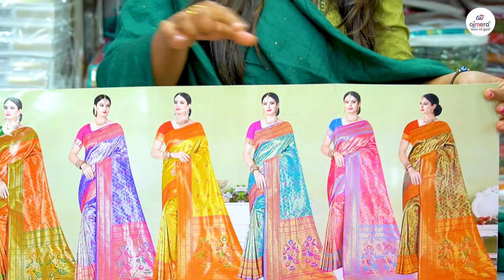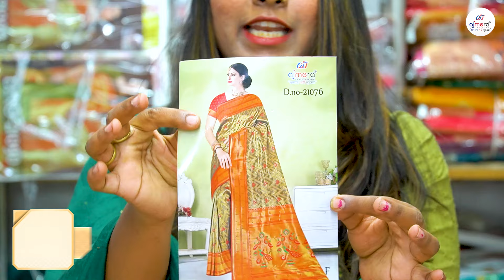कांजीवरम साड्यांचे शानदार कलेक्शन, महाराष्ट्रामध्ये खूप विकल्या जातील या साड्या, Kanjivaram Saree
G-1, Ground Floor, Surana 101,

kanjipuram saree kuthe milel
kanjipuram saree silk saree
kanjipuram saree manufacturer
kanjipuram saree wholesale market
kanjipuram saree wholesale market pune
kanjipuram saree wholesale market mumbai
kanjipuram saree wholesale market nashik
kanjipuram saree wholesale market thane
kanjipuram saree wholesale market nandurbar
kanjipuram saree wholesale market akola
kanjipuram saree che manufacturer kashya prakare banu shakatat
kanjipuram saree market
kanjipuram saree wholesale bhavat kuthe milel
kanjipuram saree manufacturer kon aahe
how to start business
how to start business in marathi
marathi lokansathi navin business
kami shiklelya lokan sathi business
kami paise layun kara ha business
business kasa karava
konata business karava
ghari basun konata business karu shaktat
kami paise layun karta yenara business
swatacha business kasa start karava
business chi shuruvat kashi karavi
jyast chalanara business konata aahe
kanichipuram saree che prakar
maharastra madhye konata business start karava
how to grow business
how to grow business in marathi
marathi lok konata business karatat
kanichipuaram saree kuthe jyast ghatli jate
kanchipuram silk sarees manufacturers and wholesalers
kanchipuram silk sarees direct from weavers
kanchipuram handloom silk sarees
kanchipuram pattu manufacturer
kanchipuram pure silk sarees market
kanchipuram wholesale silk sarees market
Kanchipuram Lakshaya silks Bridal pure silk sarees
kanchipuram cotton sarees wholesale
kanchipuram silk sarees wholesalers
kanchipuram silk sarees online shopping
kanchipuram pattu sarees latest designs
maharashtra famous market
maharashtra wholesale market
Saree wholesale market in (BHIWANDI)
ROYAL TEXTILE MARKET
manish market mumbai
manish market wholesale market
mumbai ulhasnagar wholesale market
ulhasnagar 5 number market
aurangabad maharashtra wholesale market
jalgaon maharashtra wholesale market
maharashtra wholesale kapda market
Cheap Wholesale Market Location
Top 6 wholesale market in india
Cheap & best wholesale price ever
wholesale business
basic steps you need to take before starting wholesale business
how to start business online
wholesaler in kalyan, mumbai, Maharastra
store wholesaler in kalyan
chota business
Kanchipuram Silk Sarees
Mumbai’s Cheapest Wholesale Market
maharashtra famous wholesale market
भिवंडी साड़ी मार्केट ₹65 मे
होलसेल मार्केट ला खरेदी करण्यापूर्वी हे लक्षात ठेवा
कांचीपुरम साड़ी मैन्युफैक्चरर
कांचीपुरम साड़ी होलसेल मार्किट
कांचीपुरम साड़ी कुठुन खरीदी करावी
कांचीपुरम साड़ी चे प्रकार
कांचीपुरम साड़ी कशी नेसावी
कांचीपुरम साड़ीची ओळख कशी करावी
अशिक्षित व्यक्ति स्वताचा बिज़नेस कश्या प्रकार करू शकतात